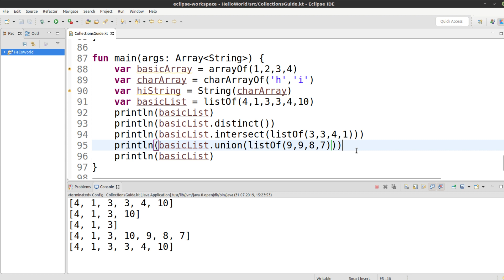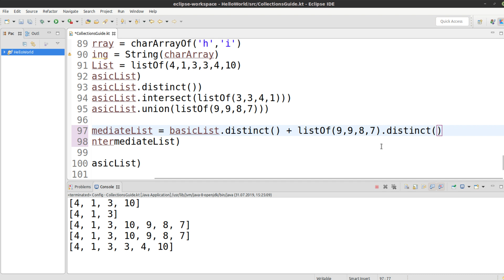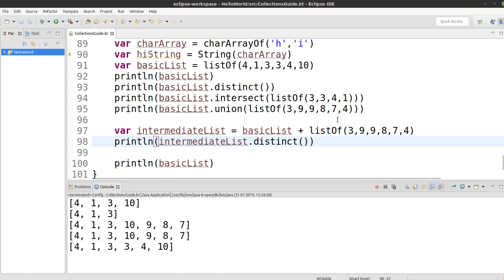Kotlin für alle Tutorial #76 - Distinct, Intersect und Union